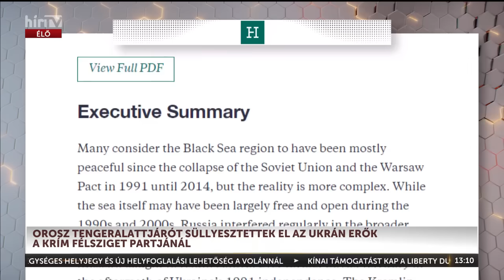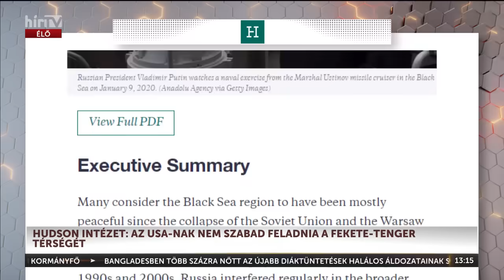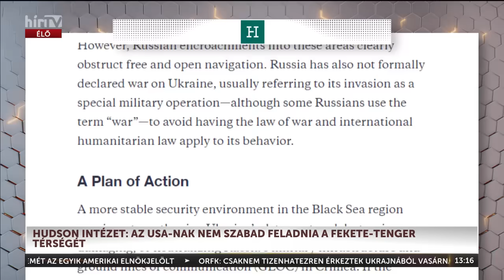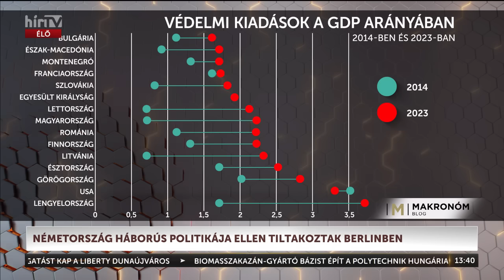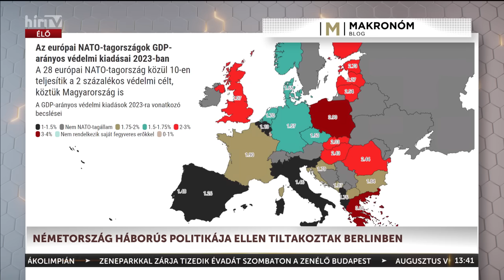Láncreakció (2024-08-05) - HÍR TV